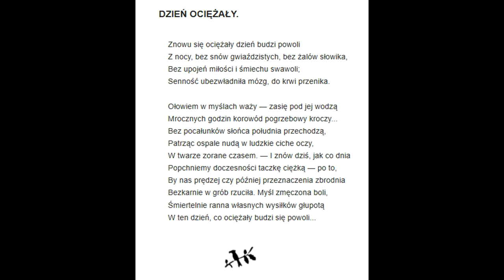6 Raban Dzień Ociężały Maria Czajkowska